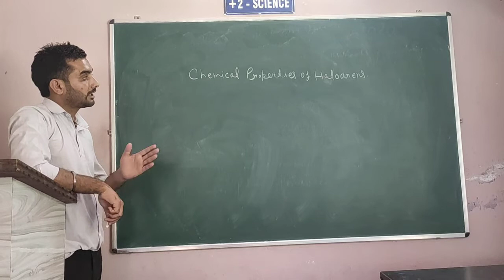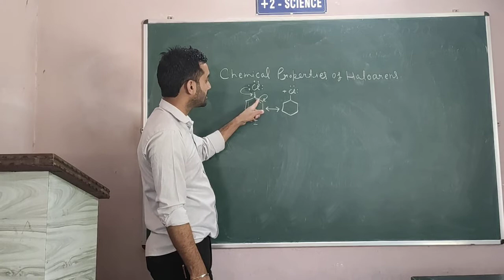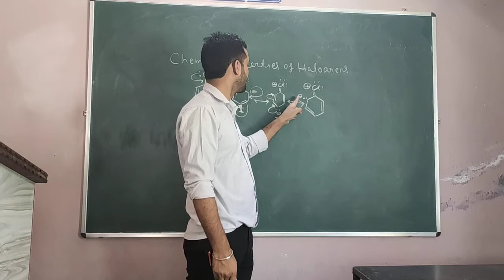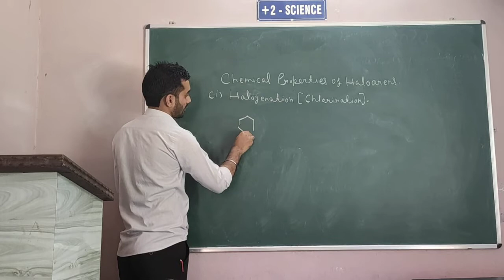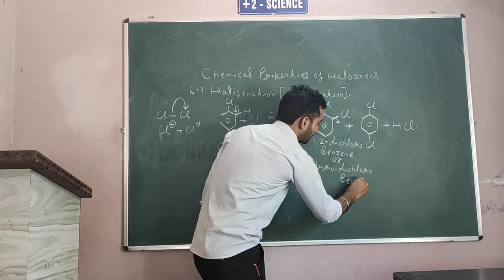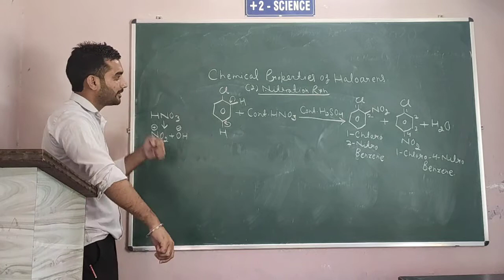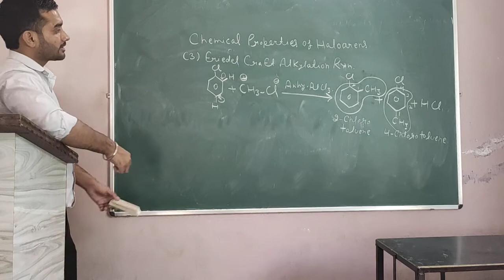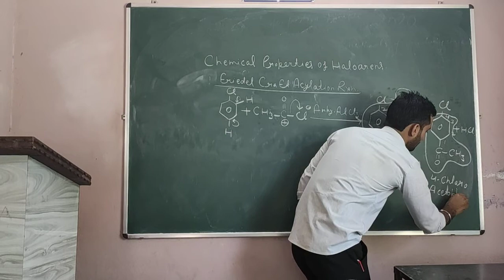12th chemical properties of haloarens electrophilic substitution reaction